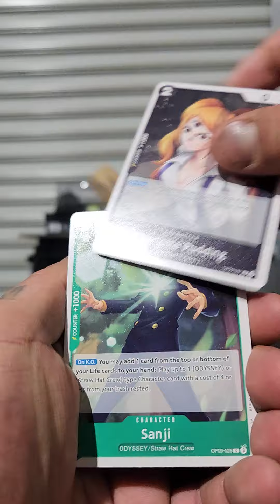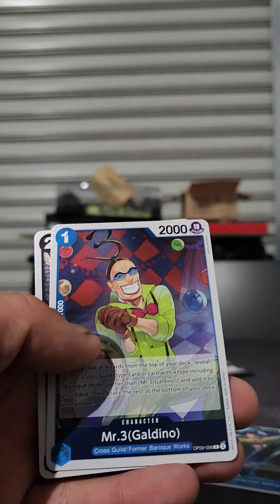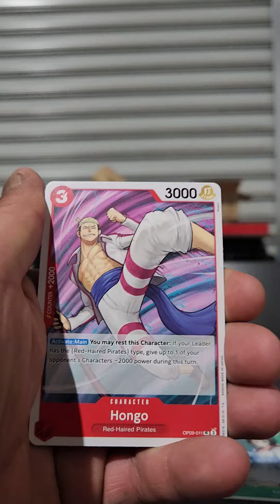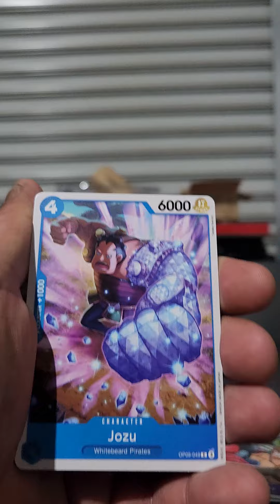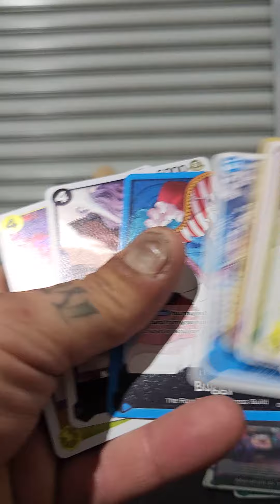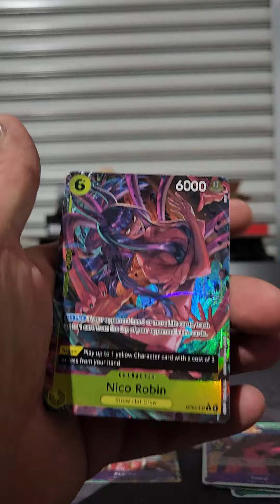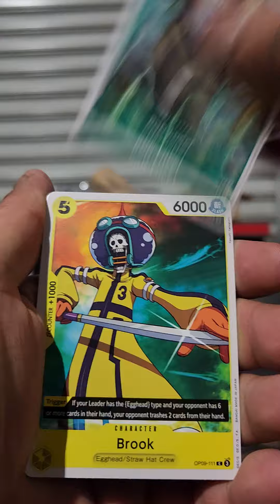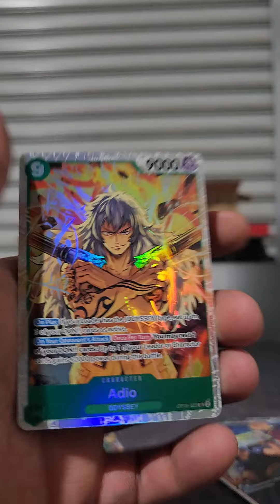Early OP09 Booster box Opening